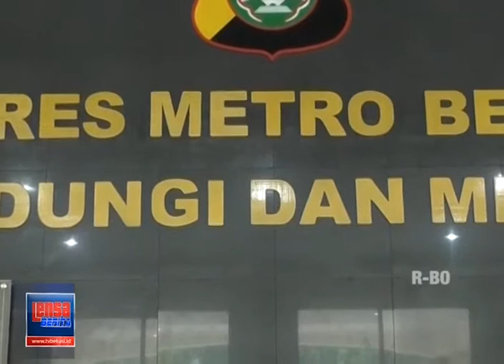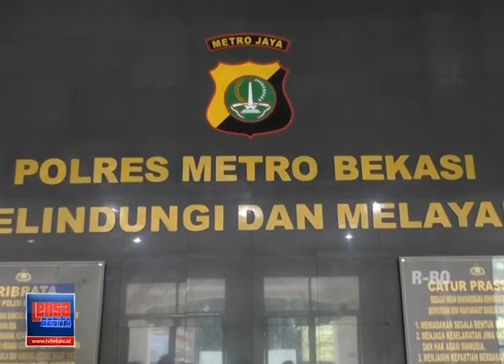MAYAT PEREMPUAN MEMBUSUK DIKALI CIKARANG UJUNG MUARA